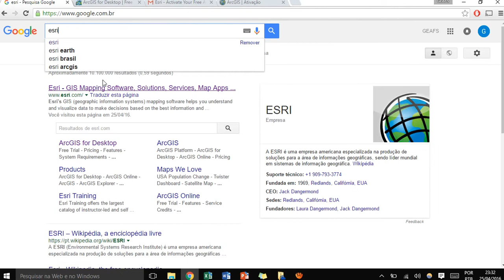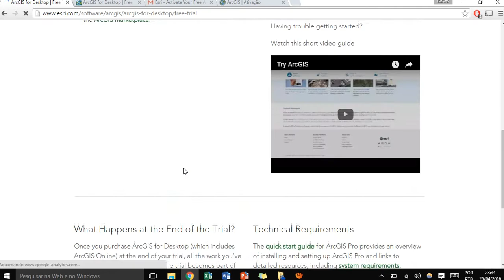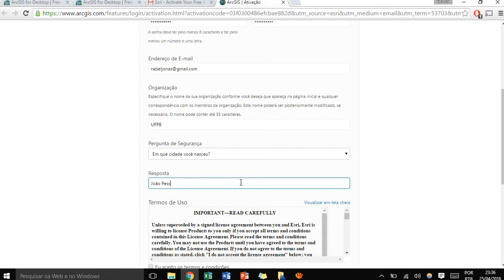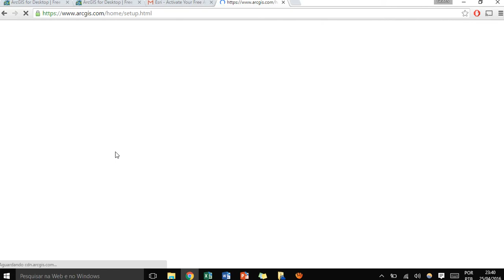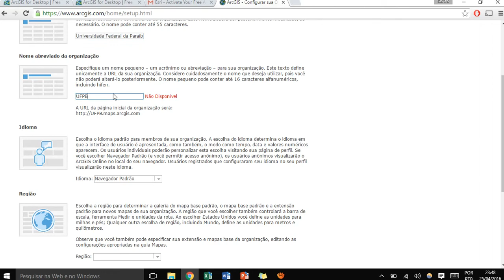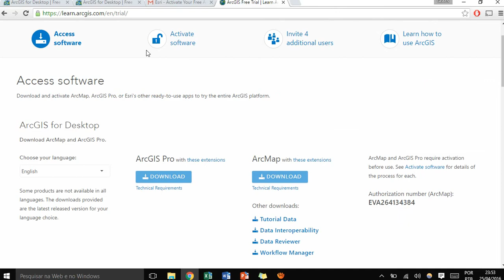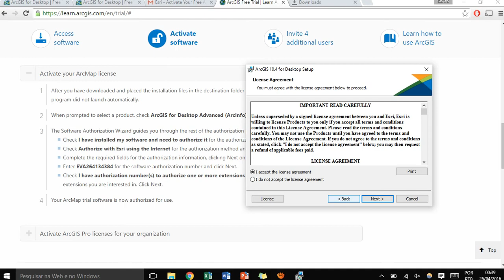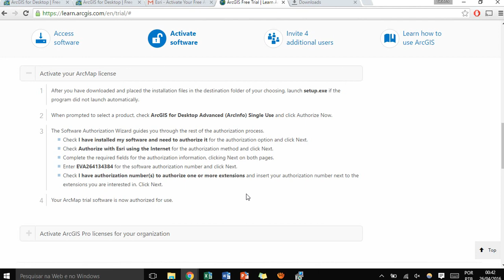Tutorial instalar ArcGis 10 4 licença trial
Alguns passos na parte do cadastro foram modificadas.

De resto os dois vídeos se complementam.